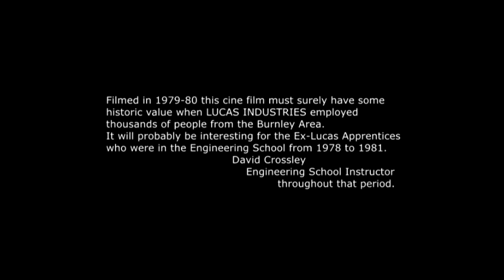Lucas Sports 1979- 80..Burnley Apprentices from the Engineering Sch.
This cine film must surely have some Historic Value. It was filmed 40 years ago and records the training of LUCAS ENGINEERING SCHOOL APPRENTICES  for the big LUCAS SPORTS DAY in Birmingham. I shot the film on a Super Eight Cine Camera and for the sound track I recorded the wild sound on a Portable Cassette Tape Recorder and synced sound and picture togther using a syncro deck. The original film was copied many years ago onto VHS TAPE.  I've managed to copy the tape onto a disc and upload it onto my computer and make a AVCHD File. The quality is poor with some strobing, but at least  I've saved it before all the VHS Tape Players are defuncted.